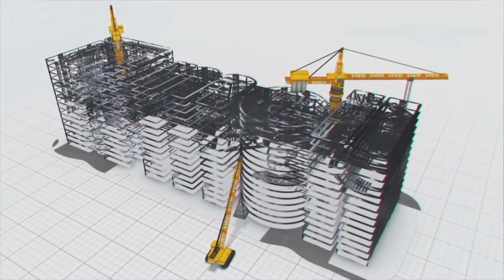A Dream Project: Extraordinary Work By MEIL at Polavaram | Megha Engineering and Infrastructures Ltd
Extraordinary works are in progress on  fast track to divert the flow of the River Godavari
Constructing the world's largest spillway with a capacity to release 50 Lakhs Cusecs flood water
River flow will be diverted to downside from the right side
Accordingly,  constructing Approach Channel, Spill Channel and Pilot Channel at Spillway side
Length of the Approach channel is 2.31 Kilometres